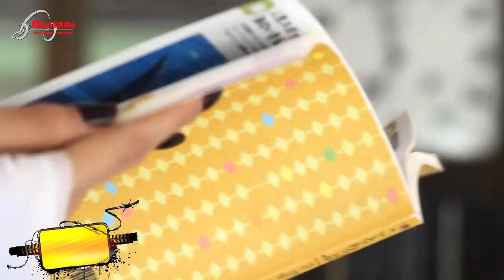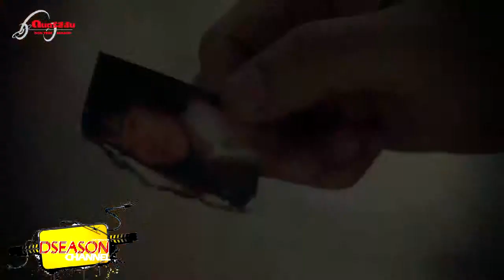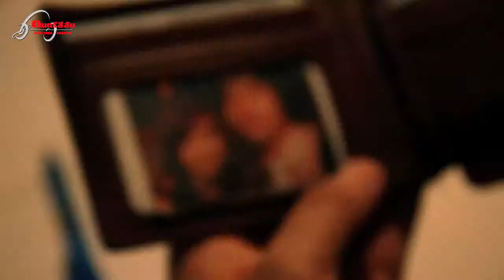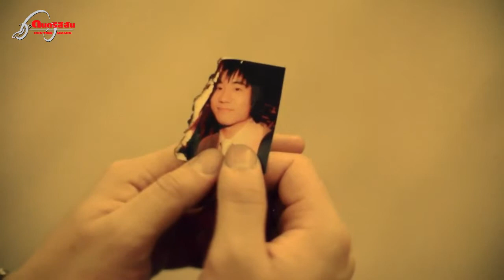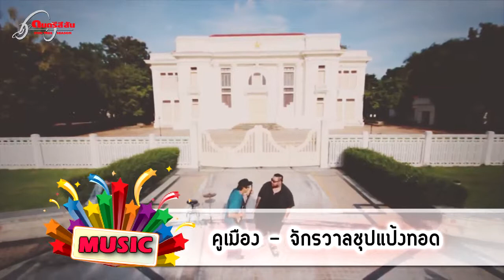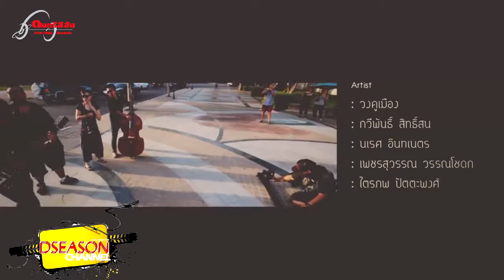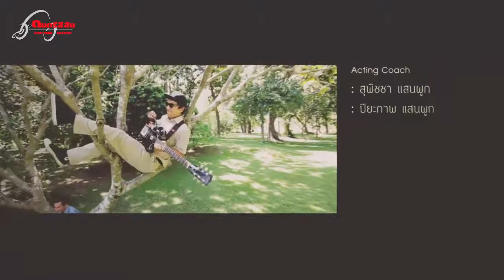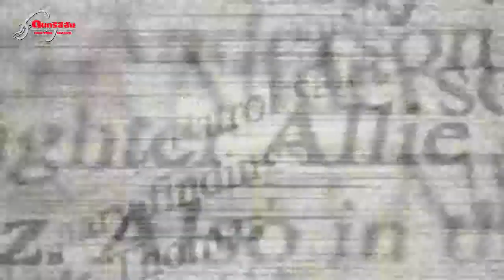ดนตรีสีสัน@Dseason Channel EP 18